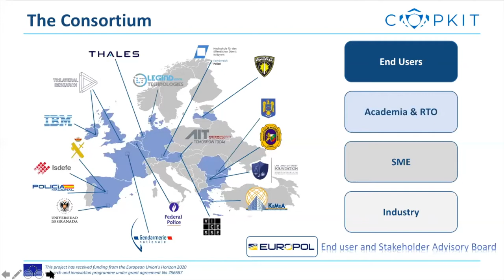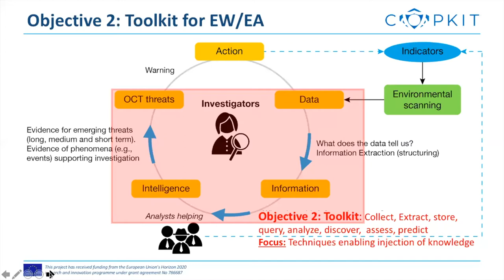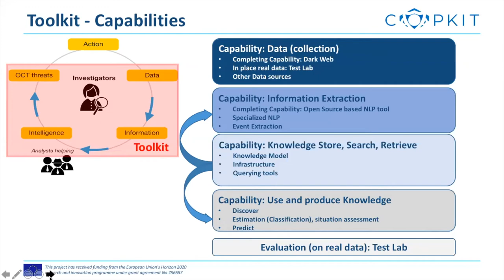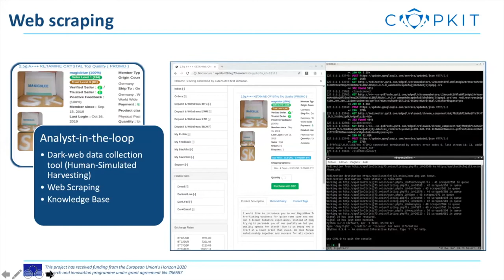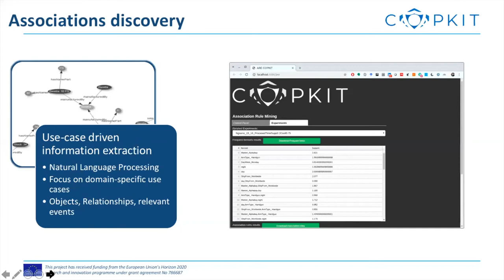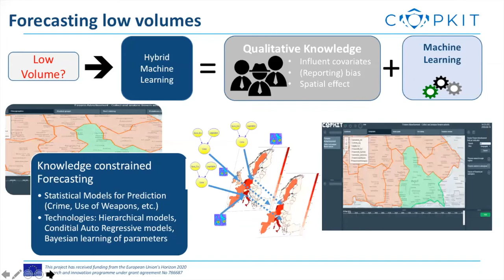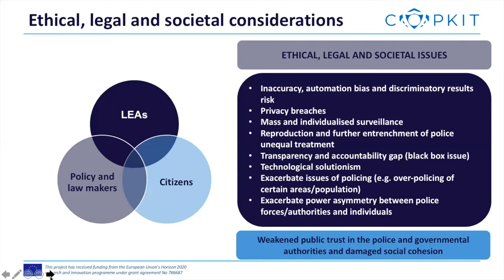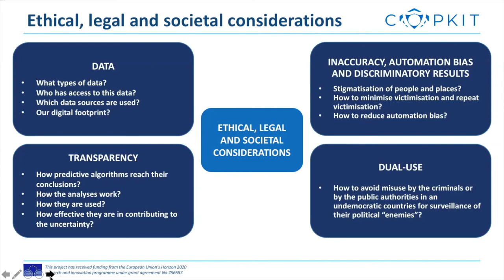COPKIT webinar - Introducing the project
The COPKIT project brings together law enforcement, industry and academia to create an intelligence and knowledge ecosystem for law enforcement agencies, in order to support prevention, investigation and mitigation in the context of the fight against organised crime and terrorist organisations.

In this webinar, we will walk you through the objectives and methodology of the project for a better understanding of COPKIT’s solution.

The COPKIT project has received funding from the European Union’s Horizon 2020 research and innovation programme under grant agreement No 786687